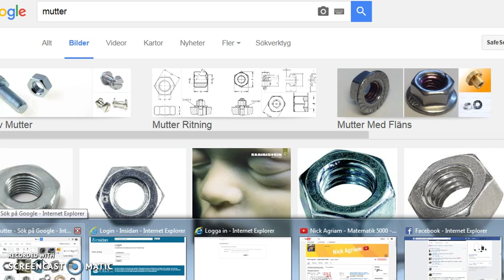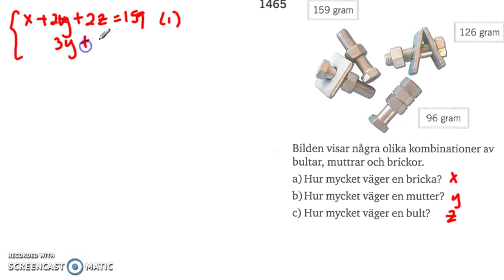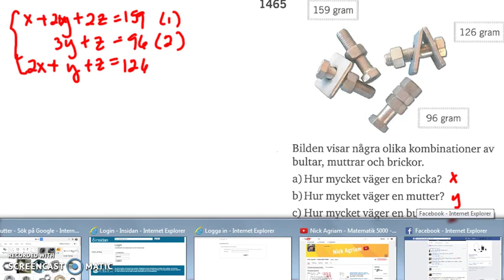Matematik 5000 2a Kapitel 1 Ekvationssystemet Tillämpningar och problemlösning 1465